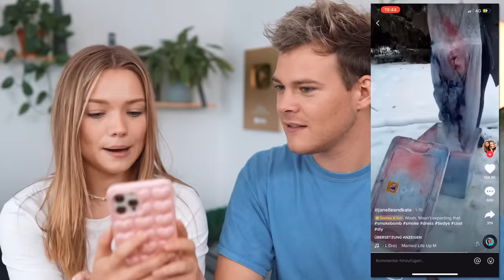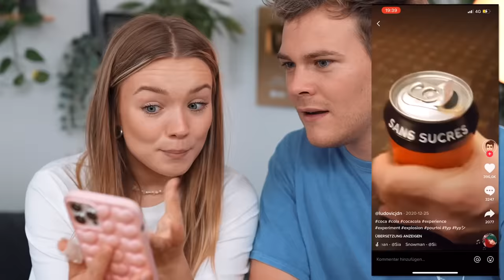WIR TESTEN DIE GEILSTEN TIKTOK HACKS EVER ❤️‍🔥 mit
Heute gibts Sexy Tiktok Hacks vom Sexy Joey und Sexy Julia

STALK MICH..